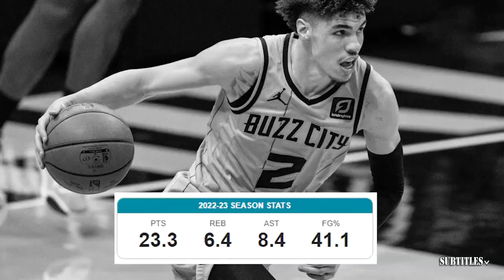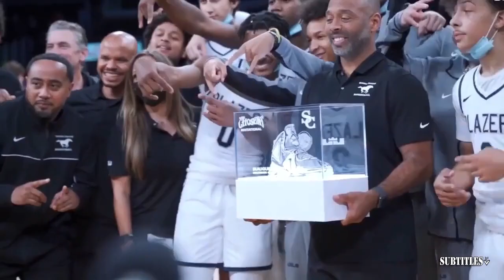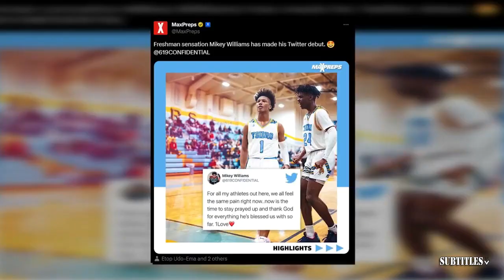Ian Rapoport BREAKING: RB Derrick Henry reportedly agrees to two-year, $16 million deal with Ravens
Ian Rapoport BREAKING: RB Derrick Henry reportedly agrees to two-year, $16 million deal with Ravens. Immerse yourself in a mesmerizing fusion of visuals and music showcased in this video compilation. Delve into the essence of each piece through thought-provoking subtitles, illuminating the most poignant moments. Express your appreciation by engaging with our content through likes and subscriptions to our channel! 🔥🎶📽️